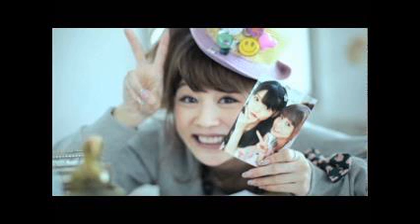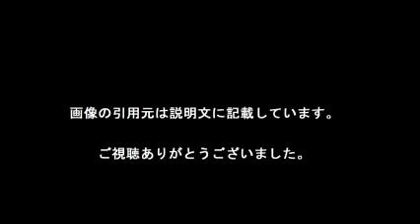新垣里沙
【引用元画像】
00:00:00.00 → ・新垣里沙オフィシャルブログ「Risa!Risa!Risa!」Powered by Ameba

00:00:10.91 → ・新垣里沙 - Wikipedia

00:00:21.82 → ・新垣里沙(Risa Niigaki) (@risa1020rr) | Twitter

00:00:32.73 → ・新垣里沙   (@risa_niigaki1020) ? Instagram photos and videos

00:00:43.64 → ・知られざる苦労人・新垣里沙(ガキさん)のモーニング娘。卒業に思う事 ...

00:00:54.55 → ・この美女はだれ？元モーニング娘。新垣里沙がクールにイメチェンした姿 ...

00:01:05.45 → ・元モー娘。新垣里沙の現在が美しい - 動画 - Yahoo!映像トピックス

00:01:16.36 → ・元モーニング娘。の新垣里沙さん、7月に結婚へ：朝日新聞デジタル

00:01:27.27 → ・新垣里沙と小谷嘉一が7月に結婚「笑顔いっぱいな家庭を築いていきたい ...

00:01:38.18 → ・元モー娘。新垣里沙が7月に結婚 お相手は俳優の小谷嘉一 | ORICON ...

新垣里沙 結婚
新垣里沙 性格
新垣里沙 彼氏
新垣里沙 舞台
新垣里沙 卒業
新垣里沙 田中れいな
新垣里沙 歌唱力
新垣里沙 画像
新垣里沙 高橋愛